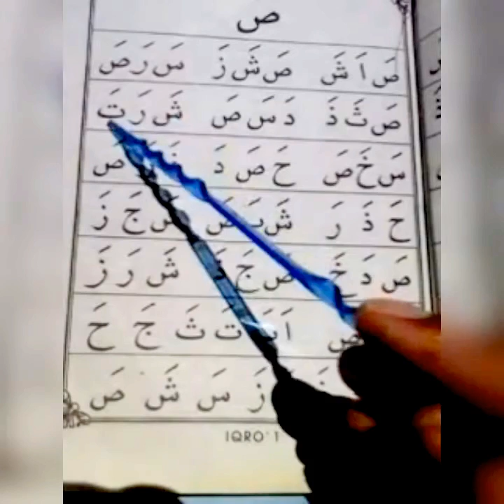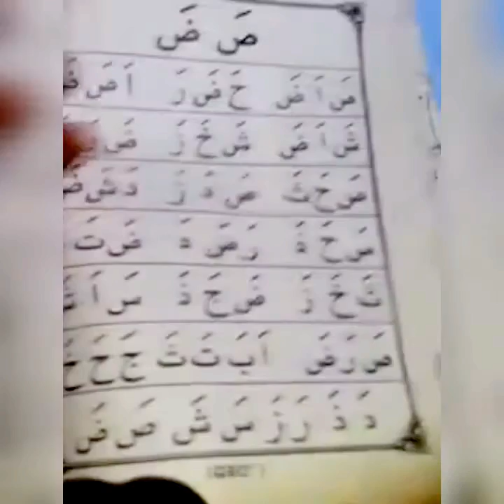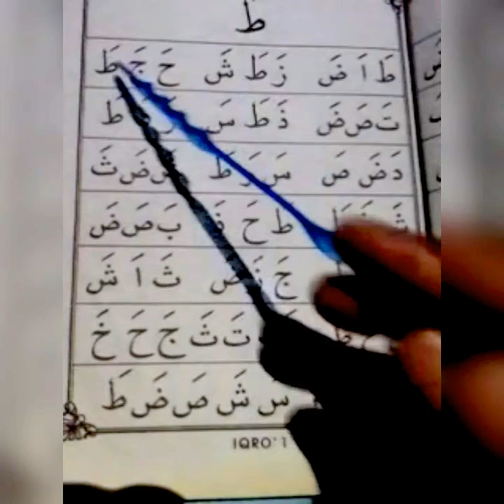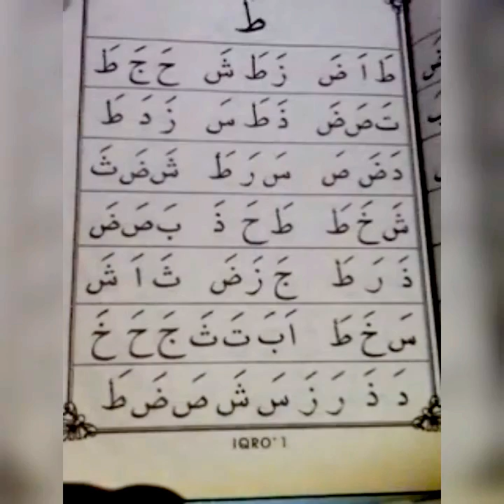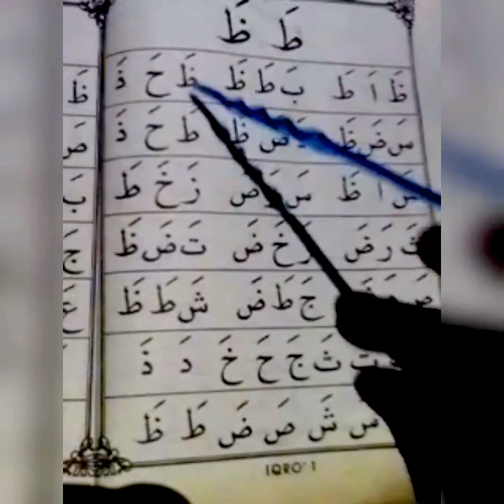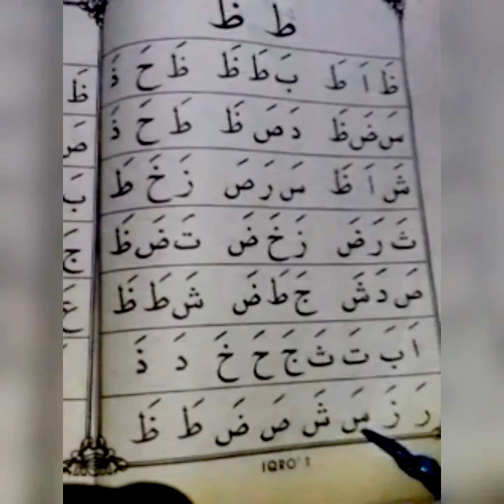cara cepat belajar ngaji iqroq 1 halaman 17-20